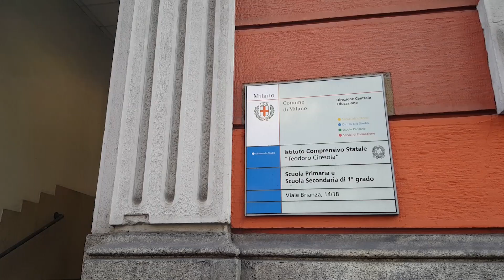Autonomia, Fontana: se queste sono le premesse non firmerò intesa